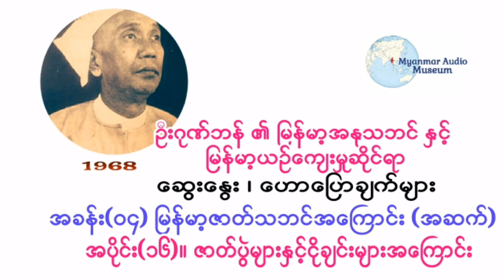ဦးဂုဏ္ဘန္ - အပိုင္း(၁၆)။ ဇာတ္ပြဲမ်ားႏွင့္ငိုခ်င္းမ်ားအေႀကာင္း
၁၉၆၇ ဇူလိုင္လ ၂ရက္ေန႔မွစၿပီး စာေပဗိမာန္အသင္းႀကီးတြင္
ဆရာႀကီး ဦးဂုဏ္ဘန္ ေဟာေျပာ ေဆြးေႏြးခဲ့ေသာ
ျမန္မာ့အႏုသဘင္ ႏွင့္ ျမန္မာ့ယဥ္ေက်းမႈဆိုင္ရာမ်ား ထဲမွ အခန္း(၄)ျဖစ္ေသာ
ျမန္မာ့ဇာတ္သဘင္အေၾကာင္း(အဆက္)
စုစုေပါင္း အပိုင္း(၁၆)ပိုင္း ပါဝင္ပါသည္။

အပိုင္း(၁၆)။ ဇာတ္ပြဲမ်ားႏွင့္ငိုခ်င္းမ်ားအေၾကာင္း

၁၉၆၇ ဇူလိုင်လ ၂ရက်နေ့မှစပြီး စာပေဗိမာန်အသင်းကြီးတွင်
ဆရာကြီး ဦးဂုဏ်ဘန် ဟောပြော ဆွေးနွေးခဲ့သော
မြန်မာ့အနုသဘင် နှင့် မြန်မာ့ယဉ်ကျေးမှုဆိုင်ရာများ ထဲမှ အခန်း(၄)ဖြစ်သော
မြန်မာ့ဇာတ်သဘင်အကြောင်း(အဆက်)
စုစုပေါင်း အပိုင်း(၁၆)ပိုင်း ပါဝင်ပါသည်။

အပိုင်း(၁၆)။ ဇာတ်ပွဲများနှင့်ငိုချင်းများအကြောင်း